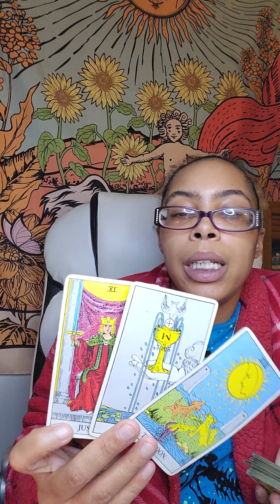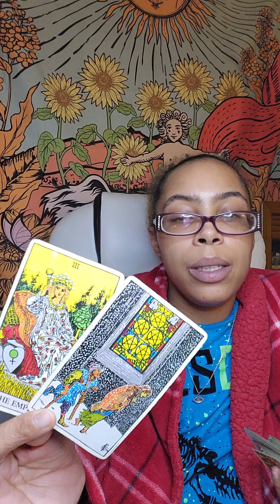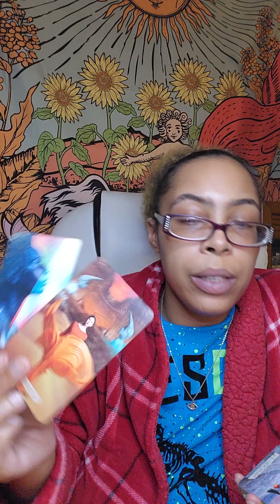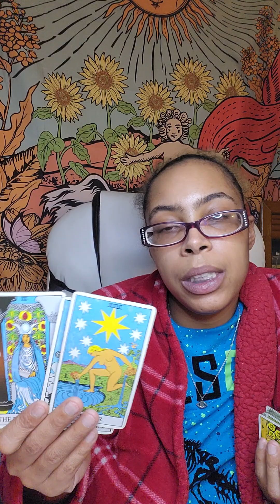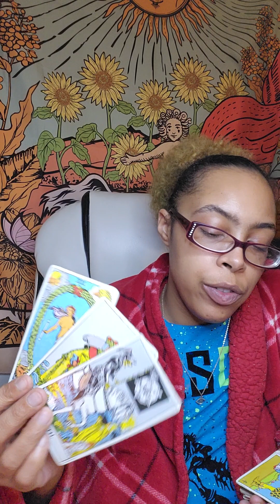Gemini ♊️ You&Them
Hellleerrrr:
Neicy is what you can call me.. what you see is what you get. Ima Pisces ♓️: Moon 🌙 in Scorpio ♏️: Venus in Cancer

Want to book a personal? ⏬️⏬️
Personal Readings 📚

$33:33 2 Questions
$55:55 3 Questions

Love reading:
25 minutes- $44:44
Names and birthdays
Information will be laid out according to spirit.